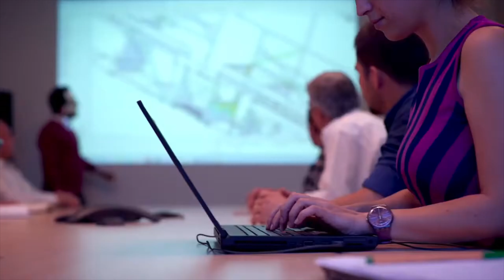Mercedes-Benz Türk’te Neler Var? #5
"Mercedes-Benz Türk’te Otobüs AR-GE’ de neler var?“ sorusunu Otobüs Geliştirme Portföy Yönetimi Direktörümüz Dr. Zeynep Gül Koca’ya sorduk. 💫⚙️
Mercedes-Benz Türk Otobüs Geliştirme alanındaki sorumluluklarımızdan, geliştirdiğimiz araçların küresel arenadaki üretim yerlerine, üniversite işbirliklerimizden öğrenciler için tavsiyelere ve özel ilgi alanına dair keyifli bir sohbet gerçekleştirdik. 🎤
Sırada hangi bölüm var sorusunun cevabı videonun sonunda. ✨

Devamı için takipte kalın!